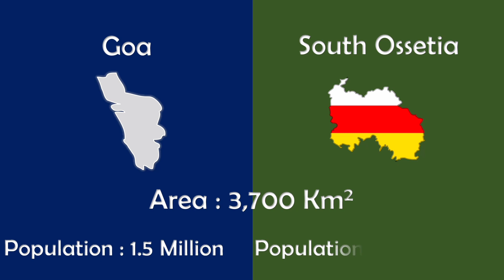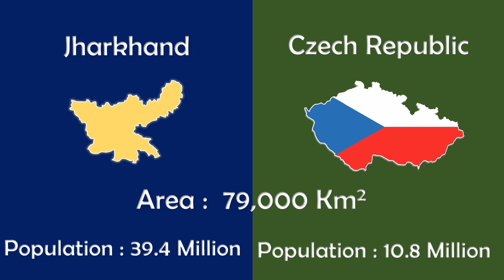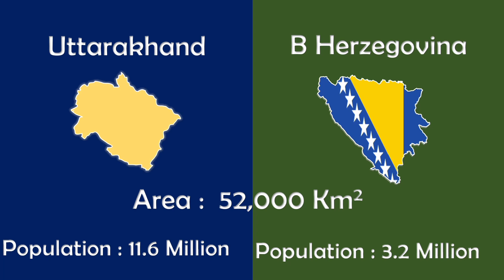28 States Of India Vs Countries Of Equal Size & The Population Difference? Shocking! 🤯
Area wise, India is the 7th largest country in the world. There are so many other countries across the globe which are way smaller than our individual states.
But, we cannot forget the fact that despite of being the 7th largest country area wise, we have the world’s second largest population. Now, this is a bit off proportion, isn’t it? So, let me show you how disproportionate and crowded India actually is, although I’m sure you have a neat idea.
We stumbled upon an image made by a Twitter user that picked countries which have the same area as our 28 different states. Then we wondered about the staggering difference in the population & decided to make a comparison. The area mentioned is a round figure of the average of both the state and the country’s area. Have a look.